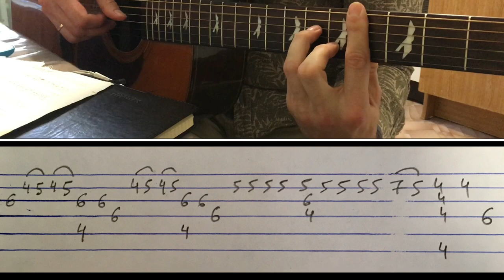SHOOVAL - Мы открываем бизнес на Гитаре (Кавер + Разбор)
SHOOVAL - Мы открываем бизнес на Гитаре
Фингерстайл кавер + Разбор и ТАБЫ
как играть на гитаре аккорды. Рэп на гитаре